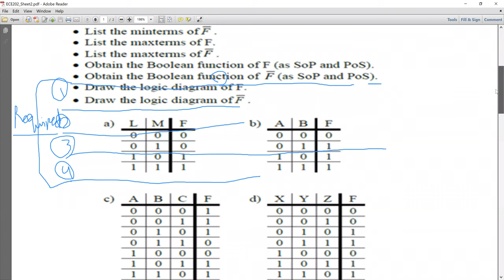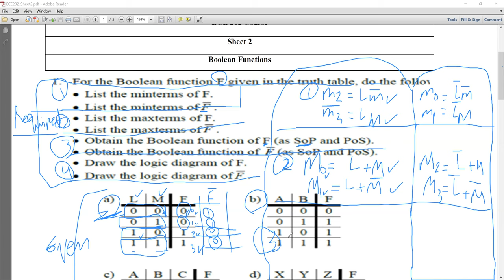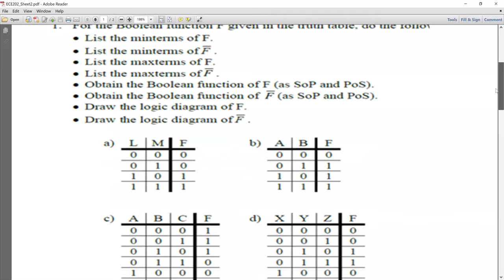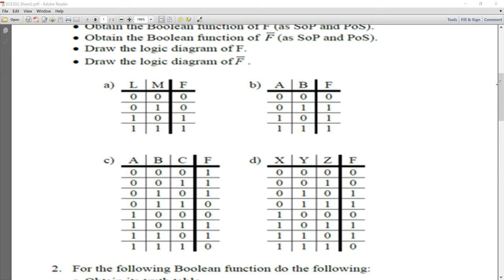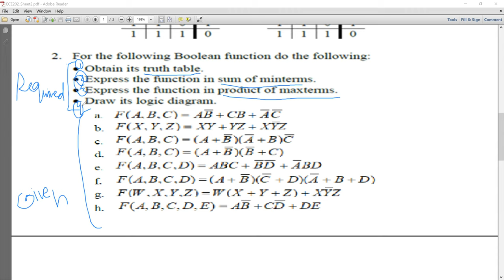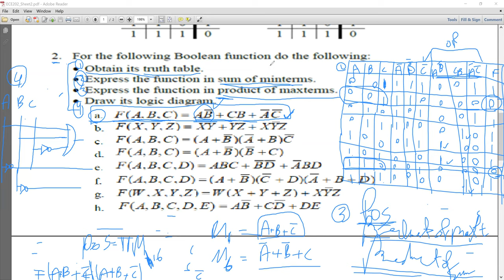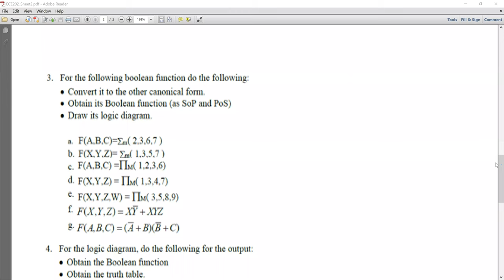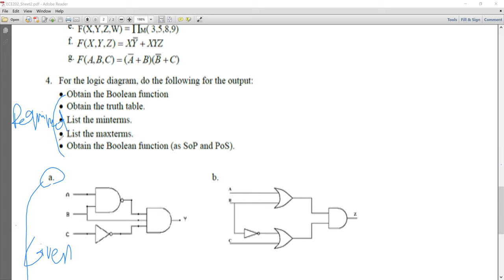Lecture7: Boolean Functions 4 تصميم منطقي بالعربي